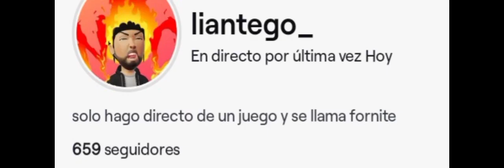juego porque me hace olvidar de mis problemas, ¿ te pasa igual ?